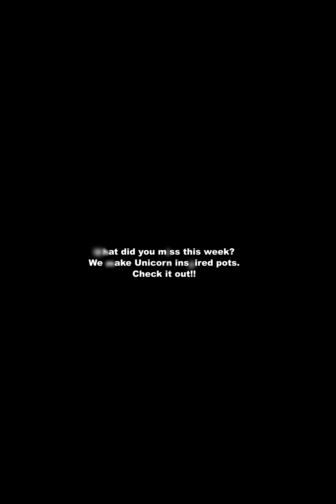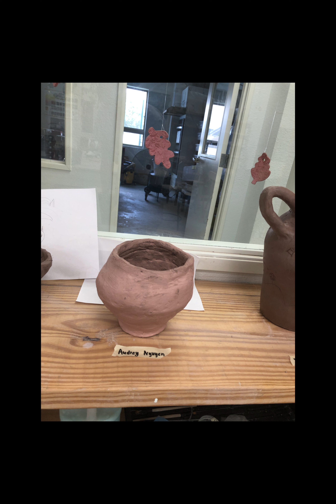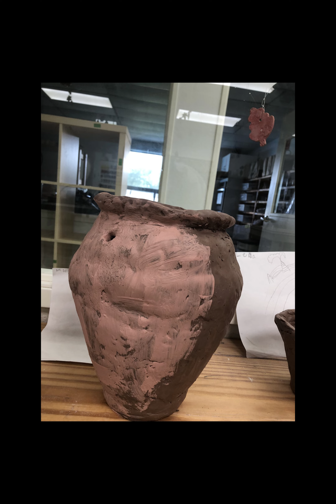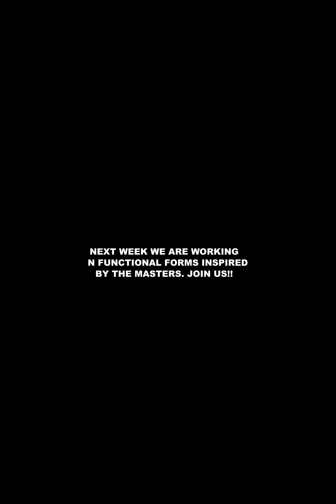Monart Pearland Ceramic camp - Unicorn pots - 5.28.24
Please take a peek at our ceramic camp this week. Pots were constructed using a coil construction. Students carved and painted their artwork on the surface of the pots.

Don't miss our next week's ceramic camp!